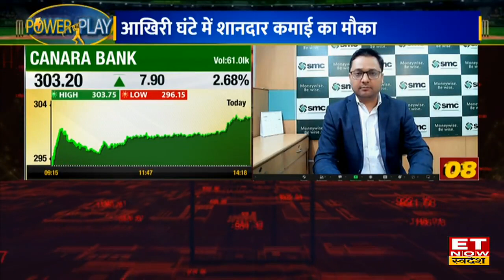Market Power Play: Experts से जानिए कम समय में दमदार Return के लिए किन Stocks पर लगाएं दांव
City Union Bank Stock Price Today |  Bank of Baroda Share Buy, Sell or Hold Recommendation | SBI Stock Outlook | IDFC Share Target and Stoploss | Westlife Foodworld Share Outlook | Tata Motors Share Price |
 IDFC, Westlife Foodworld, SBI, Bank of Baroda, Tata Motors Canara Bank, LIC Housing Fin और City Union Bank Share में जानें निवेश को लेकर क्या है Experts की राय. जानें किन levels पर करनी चाहिए आपको खरीदारी और क्या है Target Price और जानिए किस Strategy के साथ इस Stock में पैसा कमाया जा सकता है. देखें वीडियो.